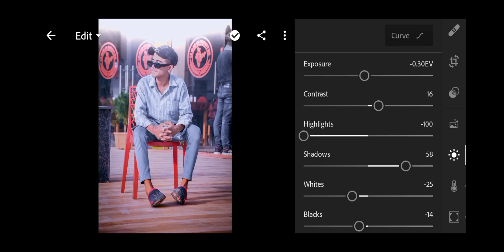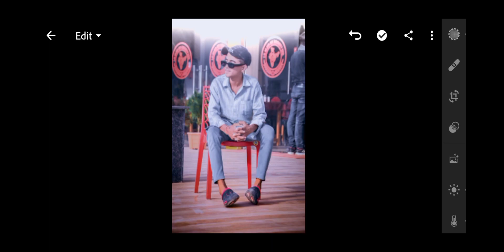silver blue tone lightroom photo editing 🥵 fake golden light create free preset link discription 🚀